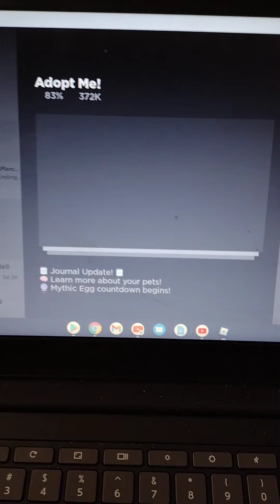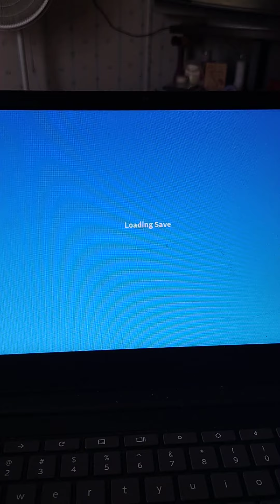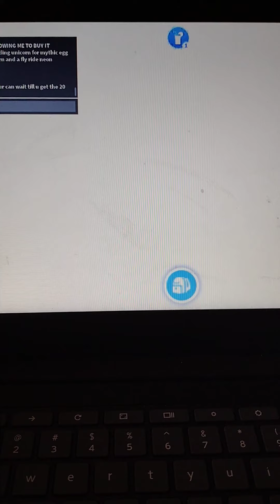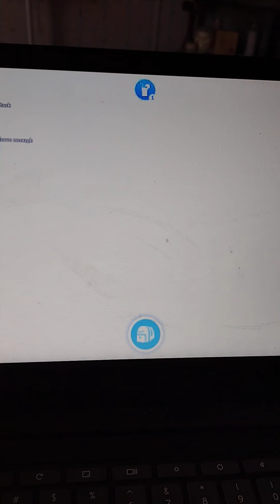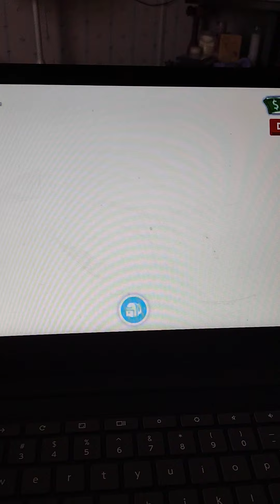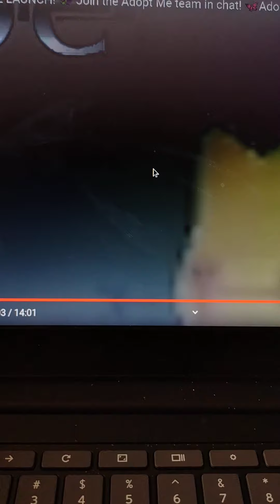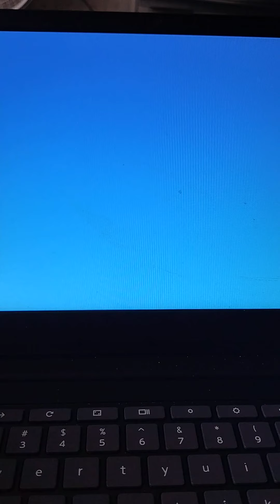MYTHICAL EGG LIVE COUNTDOWN BYE OCEAN EGGS